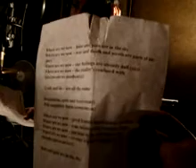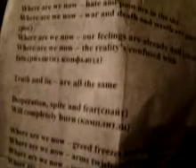Moray Eel & Moria - Studio vol.2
Moray Eel & Moria - Studio vol.2 (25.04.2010 Kyiv)